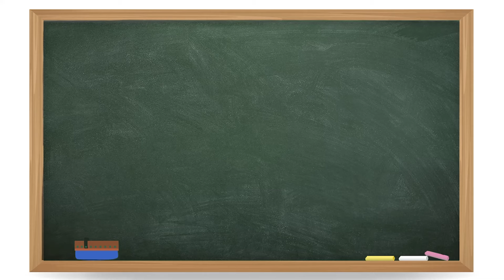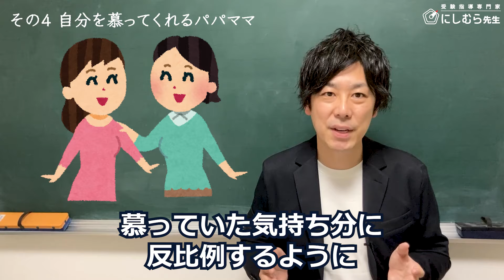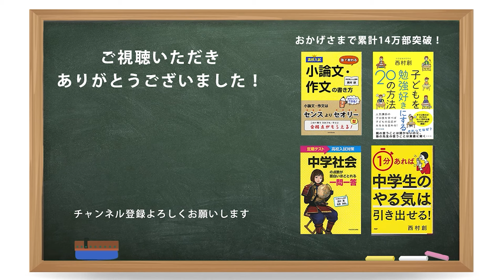【逃げろ】身近にいる関わってはいけないパパママ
▼『保護者のための中学受験 3分メソッド』
・「中学受験」に特化した音声＆ミニコラムを毎日配信！
・保護者の質問・相談に、YouTubeよりも掘り下げた内容でお答えしています。

小中学生の保護者に教育・受験に役立つ動画を毎週水曜21時、日曜9時に配信しています！
特に、わが子の勉強、進路に不安を抱いている方におすすめです。

【にしむら先生 プロフィール】
西村　創／教育・受験指導専門家

塾講師として生徒指導歴25年、指導生徒3,000人以上

◎経歴
▼早稲田アカデミー（新卒入社〜2年勤務）
入社初年度に「生徒授業満足度全講師中1位」受賞

▼駿台（5年勤務）
・シンガポール校講師3年
・香港校校長（社歴80年初の20代校長）を2年務め、過去最高の合格実績を出す

▼河合塾Wings（11年勤務）
講師、教室長、エリアマネジャー、講師研修などを担当

▼その他
・オンライン生活情報サイト「All About」の教育・受験ガイド
・中学受験情報webメディア「中学受験ナビ」（株式会社マイナビ）記事監修
・編集プロダクション「ライターズ」運営
・全国の中学校・高校でのセミナー講演、書籍執筆
・テレビ・新聞・雑誌などのメディア出演

◎書籍
書籍出版10冊は全て重版更新中、累計14万超（本当にありがとうございます！）

▼著書
・『子どもを勉強好きにする20の方法』(WAVE出版)
・『１分あれば中学生のやる気は引き出せる！』(PHP研究所)
・『高校入試 塾で教わる 小論文・作文の書き方』(KADOKAWA)
・『中学歴史が面白いほどわかる本』(KADOKAWA)
・『中学公民が面白いほどわかる本』(KADOKAWA)
・『中学社会の点数が面白いほどとれる一問一答』(KADOKAWA)
・『超短編小説で学ぶ日本の歴史 54字の物語 史』(PHP研究所)
・『改訂版 中学歴史が面白いほどわかる本』(KADOKAWA)
・『改訂版  中学公民が面白いほどわかる本』(KADOKAWA)

■動画制作
原稿・サムネイル：西村　創
編集：秋月千津子
ロゴ＆オープニング・エンディングモーション制作：tono.megu